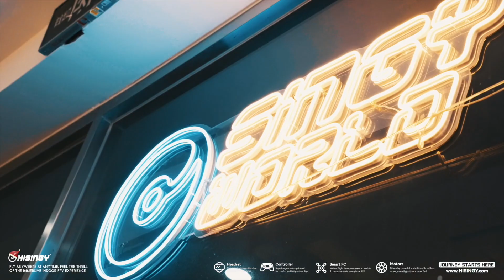Wonderful Night — Christmas Eve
Last Christmas, late at midnight, Stargazer suddenly came alive!

Start to enjoy FPV flying in less than 10 minutes!